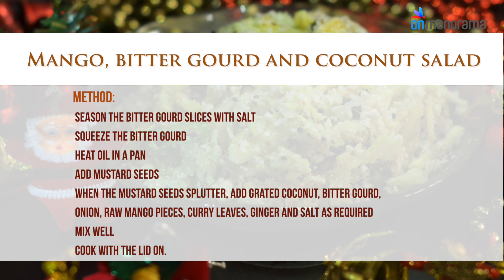Mango,bitter gourd and coconut salad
Though not a spicy dish, the flavour of mango and bitter gourd make it special for a sumptuous treat.

Onmanorama Food is an online portal dealing with all your favorite recipes, foods, dishes and more. You will find Kerala traditional recipes as well as continental dishes, how to tips, great cookery videos, and more on the site. It is a wing of Onmanorama, the English edition of Manorama Online and holds the same authenticity and reliability of the most popular Malayalam newspaper Malayala Manorama.